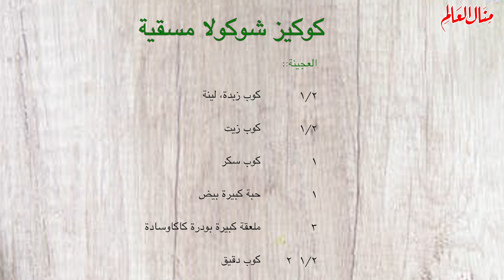كوكيز طرية بالشوكولاتة ومسقية بتشريب القهوة الذيذ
العجينة:
٢/١ كوب زبدة، لينة
٢/١ كوب زيت
١ كوب سكر
١ حبة كبيرة بيض
٣ ملعقة كبيرة بودرة كاكاوسادة
٢/١ ٢ كوب دقيق
١ ملعقة كبيرة بيكنج باودر
١ ملعقة صغيرة فانيليا سائلة
للتشريب:
١ كوب حليب
٢/١ كوب سكر
١ ملعقة كبيرة قهوة جاهزة
"للتزيين:
شوكولاتة بيضاء مذابة/ شرائح لوز محمص"